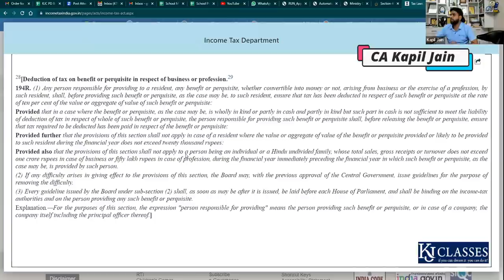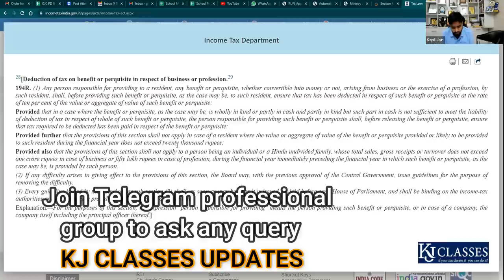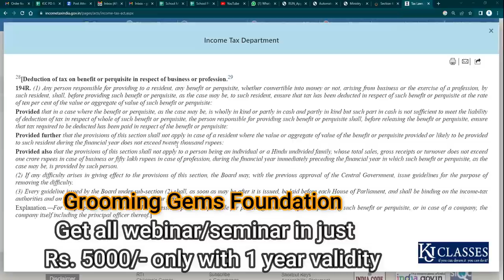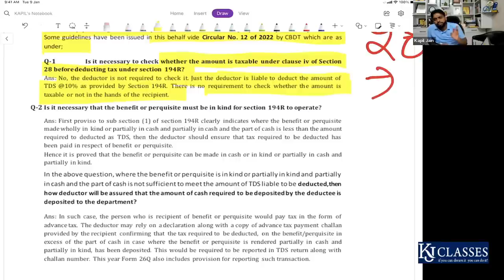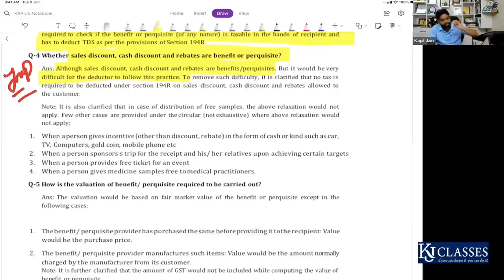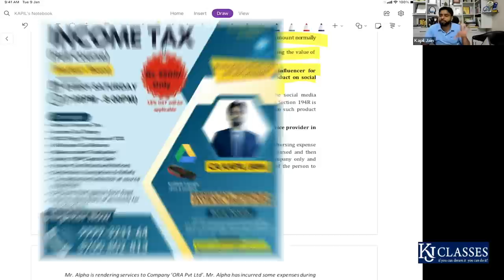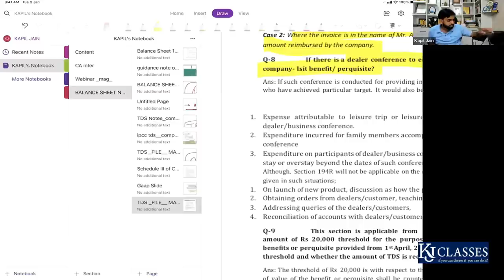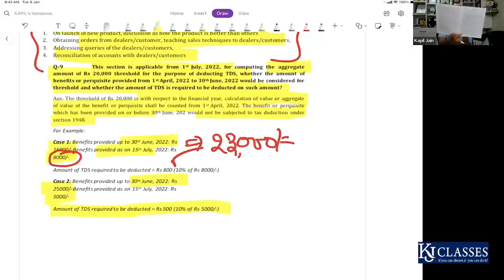BALANCE SHEET Final करने से पहले जरूर देखे! || Important TDS Provisions || CA KAPIL JAIN